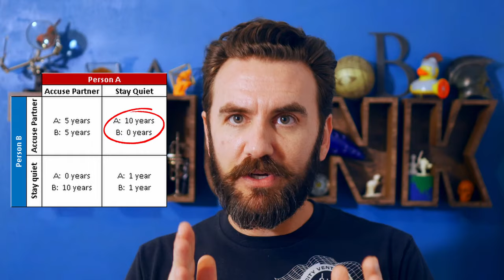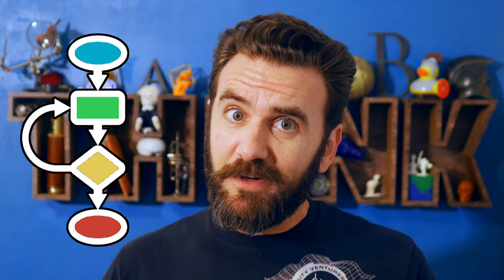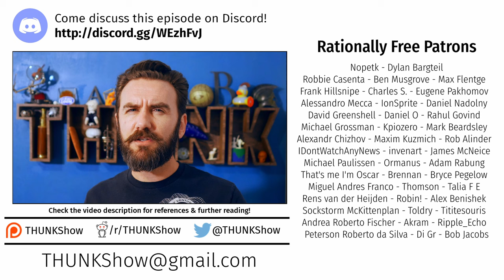255. Rationality and Freedom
Amartya Sen's "Rationality and Freedom" clarifies how the two concepts are intimately linked, how we can't understand one without the other, & why voting is wholly insufficient to create a rational society.

Rationality & Freedom (Sen, 2002)

(It's a pretty short bibliography this ep, folks.)

A couple fun pieces adjacent to this topic by THUNK regular Bob Jacobs: